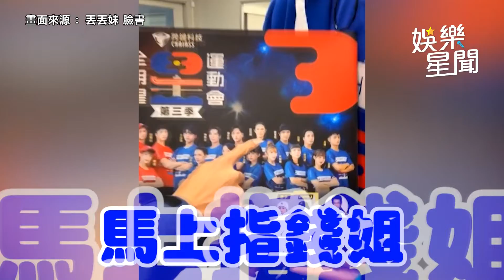百名員工休長假內幕曝 丟丟妹回歸自嘲「快破產了」│政常發揮